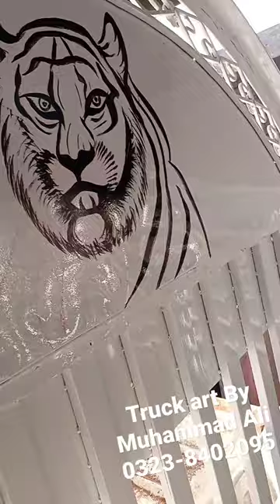truckart caligraphy #2023 painting art decoration interiordesign truck